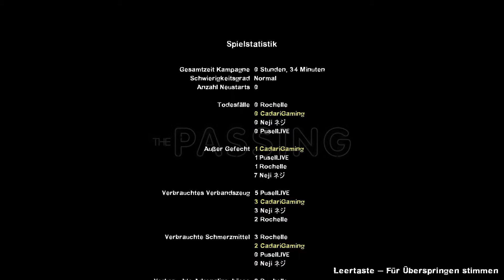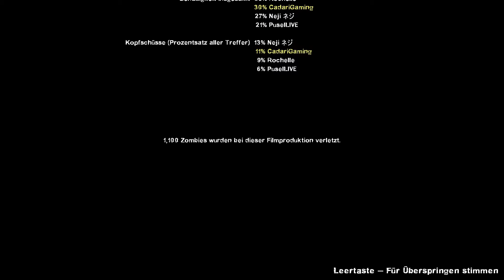Über die Brücke // Lets Play Left 4 Dead 2 PC #05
Hallo na :D

Heute finden wir ein paar Freunde die uns helfen über die Brücke zu kommen :D
Viel Spaß beim Video und schaut doch auch bei den anderen Beiden vorbei! :D

Nur durch euer Feedback kann ich meine Qualität verbessern und euch das zeigen was ihr auch sehen möchtet. Fall ihr Tipps, Tricks oder Anregungen habt, könnt ihr diese gerne in die Kommentare schreiben. Ich werden versuchen so viele Kommentare wie möglich zu lesen und zu beantworten.

Man sieht sich ingame!

Ihr wollt mich unterstützen?!? Warum nicht :D Hier gibts denLink dazu!

Mein momentanes System:
-Intel Core i7 7700k
-MSI NVIDIA GTX 1080 Sea Hawk EK X
-2x8GB DDR4 3200Mhz Corsair Venegance Arbeitsspeicher